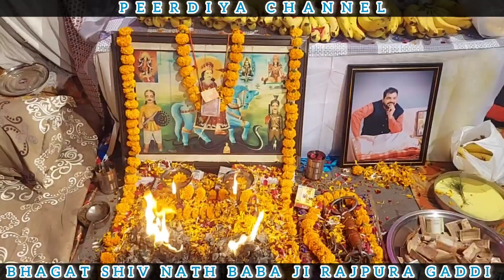Shivnath Baba ji Rajpura Gaddi | Master shinda nath